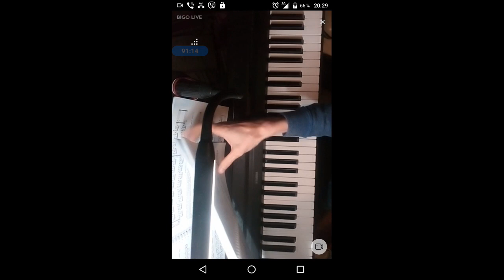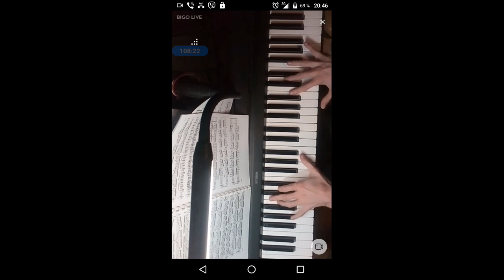gubaev eVGENIY Maratovich PIANIST musician COMPOSER 2021 12 07 20 20 06